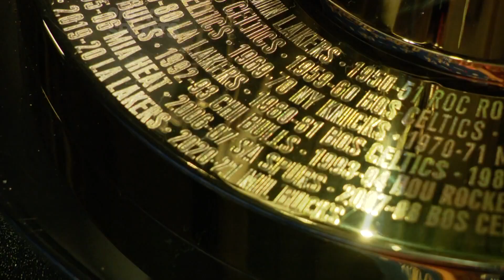Nuggets chasing coveted Larry O'Brien trophy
The Denver Nuggets are one win away from their first NBA championship in franchise history.